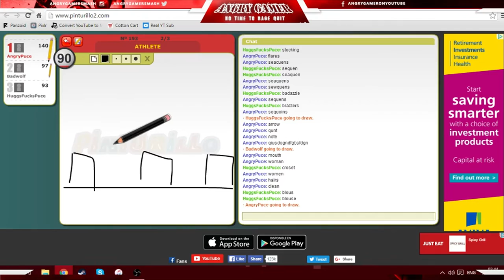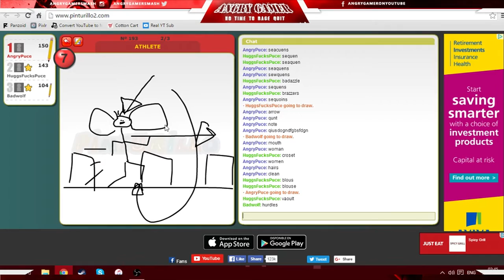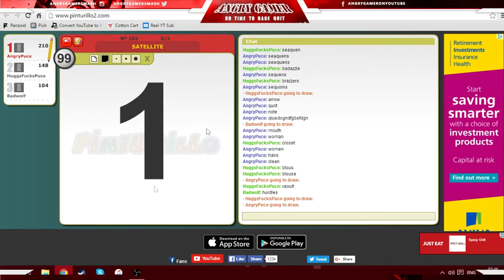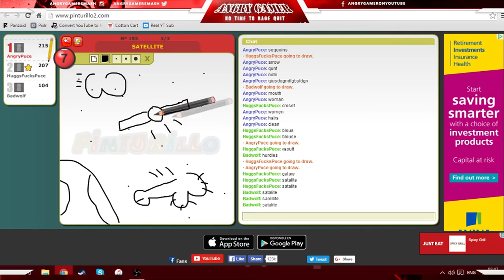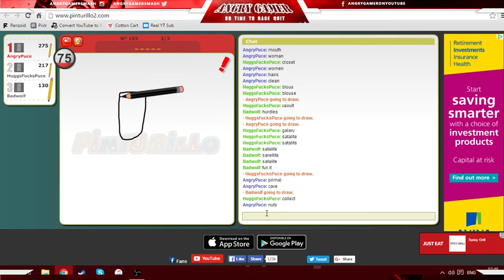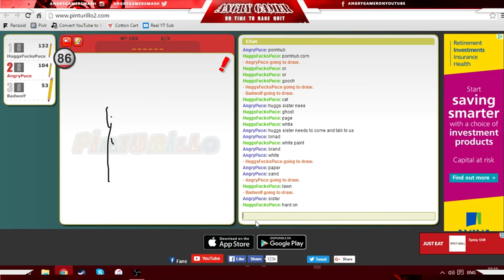I'm a Sex Pest | Draw Something #7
Myself, Badwolf and Mister Huggs go on another romp through the land of artist debauchery.